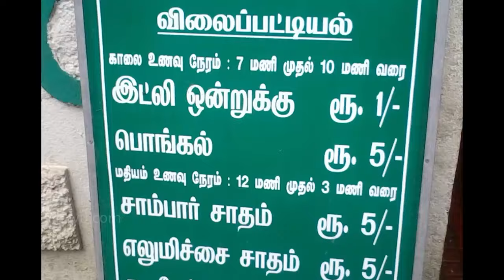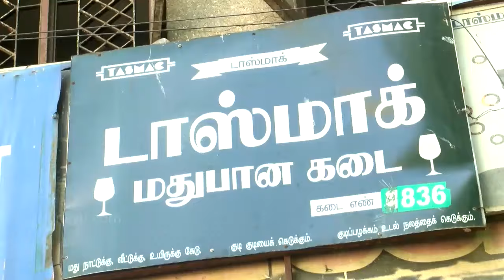Kovan Song | "Oorukkooru Saaraayam" Song | ஊருக்கூரு சாராயம் | கோவன் பாடல்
PALA's culural troop, performs for the Song "Oorukkooru Saaraayam" . This song triggered the anger of Jaya, the then cheif minister of tamilnadu. She ordered to arrest Singer Kovan for this song. Following that nationwide protests started. Due to the Public support, Kovan was released in the following days